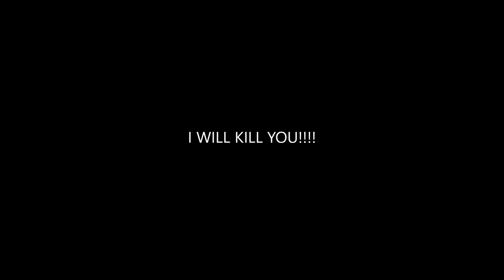||APPU THIRCHARA!|| HORROR SHORT FILM BY PRASHANTH BANDA||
A horror short film about how a loan can destroy a person's life. everylifematters.